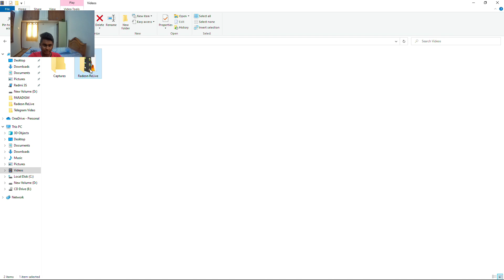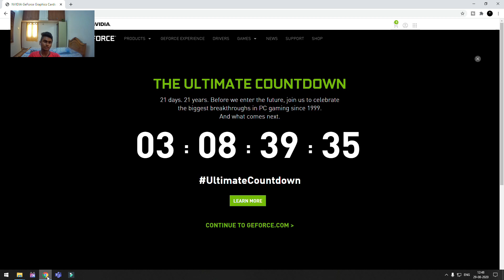Nvidia Geforce Countdown Explained | RTX 3000 Series | THE PARADIGM-YT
Hello folks 🤗 ,

We hoped that you had enjoyed this video .
As a viewer / subscriber  , if you find any mistakes please comment it .